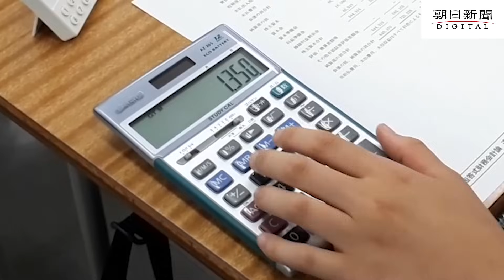強すぎる岐阜商簿記部 高校３冠達成、顧問は公認会計士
岐阜県立岐阜商業高校簿記部が今年、主要な全国簿記大会を制して「高校３冠」を達成した。難関の日商簿記１級の合格者が現役部員に２３人もいて、他県の学校が「練習試合」をしに遠征に来るほどの実力を誇る。放課後の教室に、電卓をたたく音とシャープペンシルで数字を書き付ける音が響く。取り組んでいるのは、こんな問題だ。
　決算にあたって調査したところ、前期に貸し倒れとして処理していた掛代金の一部○○円を小切手で回収したが未記入であったことが判明した。
　この問題の答えは、借方に現金、貸方に「償却債権取立益」という仕訳をするというもの。模範解答には、「回収した掛代金の一部は前期に貸し倒れとして処理しているので、回収額は『償却債権取立益』として営業外収益に計上する」という解説がついていた。
　簿記部が団体優勝したのは「全国高校簿記コンクール」「全国高校ＩＴ・簿記選手権大会」「全国簿記電卓競技大会」の３大会。なかでもＩＴ・簿記選手権は、日商簿記１級レベルの問題が出る「日商１級部門」と「簿記部門」の両方を個人、団体とも制した。高校野球に例えれば、甲子園春夏連覇などを達成した２０１８年の大阪桐蔭のような存在感だ。